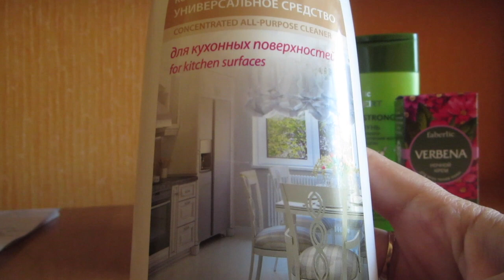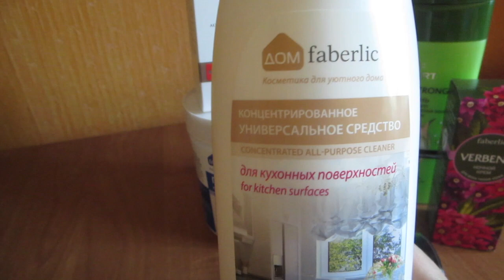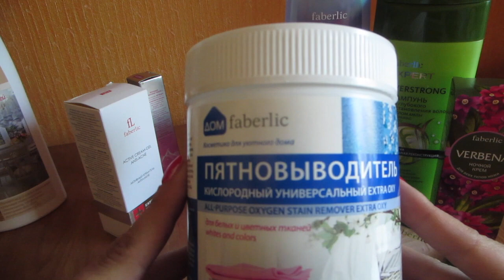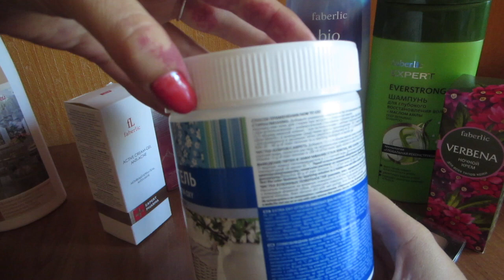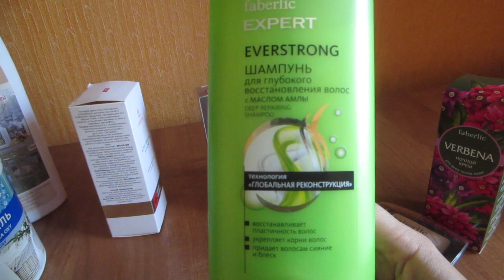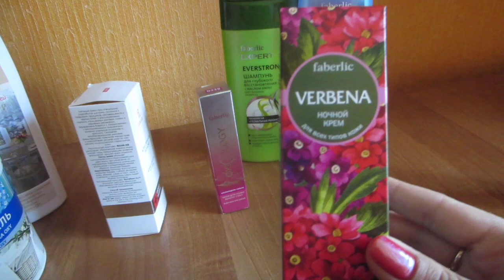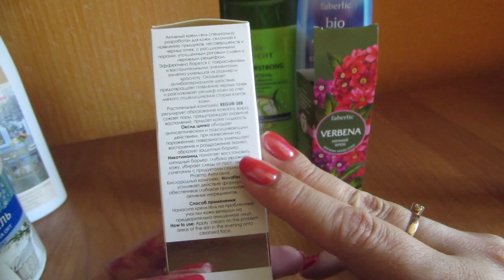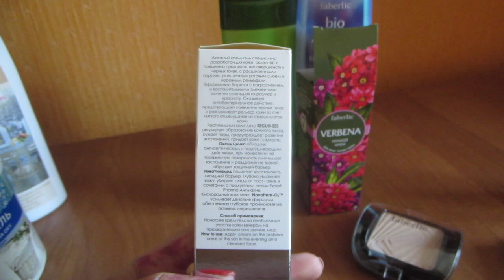ОБЗОР КОСМЕТИКИ Faberlic.(8.8.18)